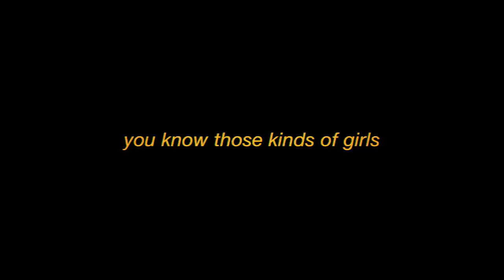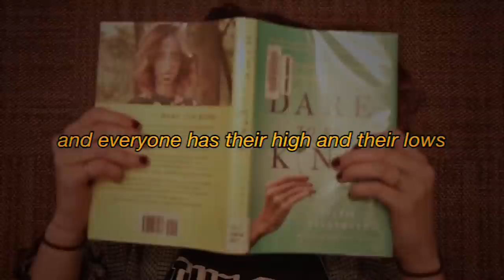Honey and Glass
This is a very beautiful poem / song by Peyton Cardoza, it really means a lot to me so I decided to make an edit of it!

You may have to turn up your brightness...